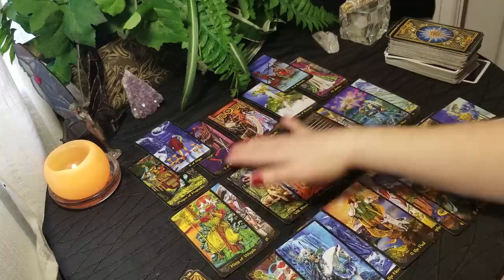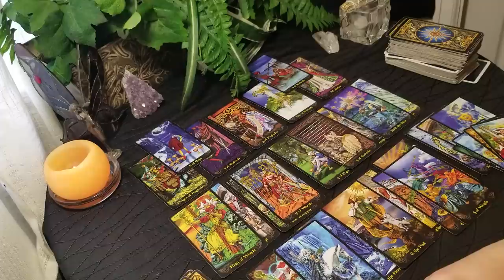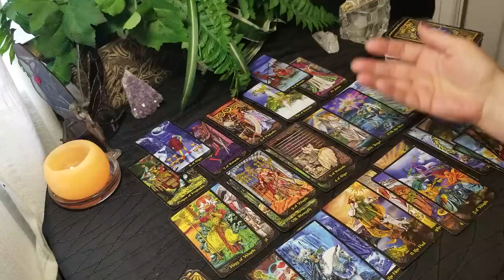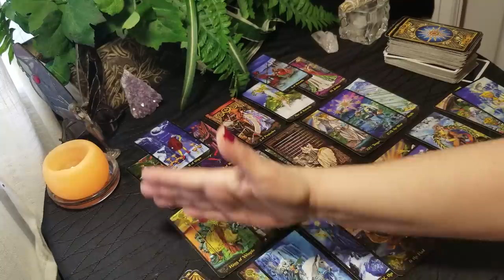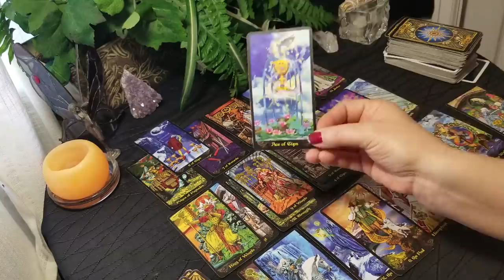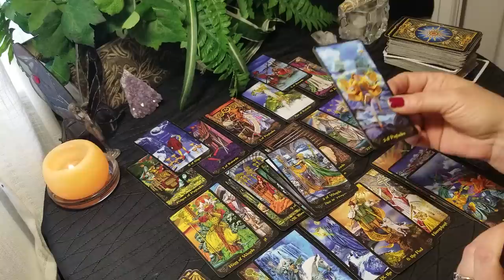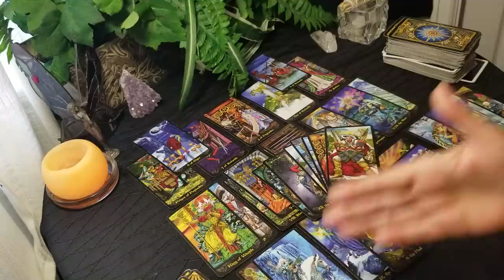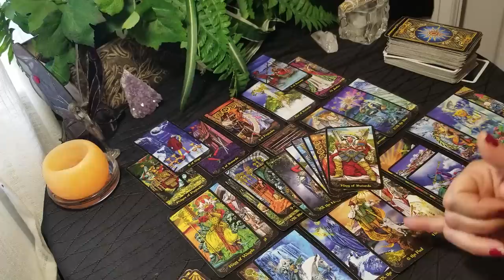CANCER - LESSON LEARNED - NEW LIFE CYCLE BEGINNING